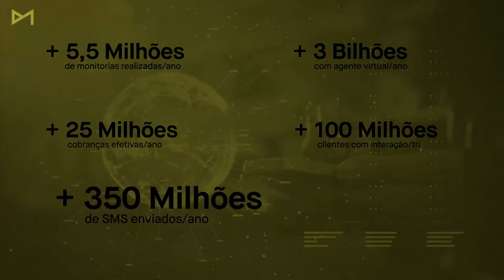MUTANT EXTREME - Episódio: Acelerando Performance (3/5)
Quebrar recordes e redefinir novos paradigmas faz parte da nossa trajetória. Por isso a Mutant se juntou a Luigi Cani em um desafio que reforça nossa visão de que os limites estão aí para serem colocados à baixo. Se você também pensa assim, não pode perder o desafio Mutant Extreme, um salto que vale um novo Recorde Mundial para o Brasil.